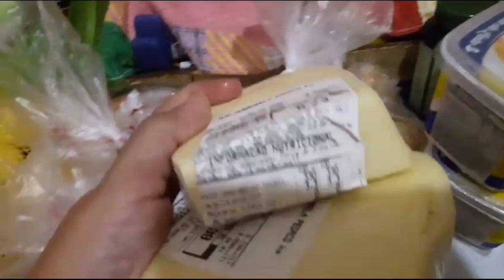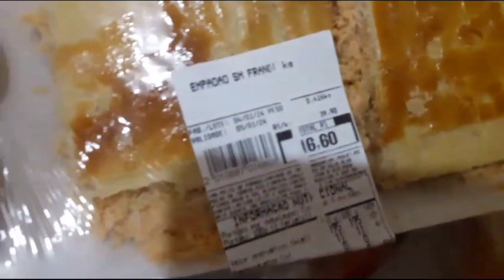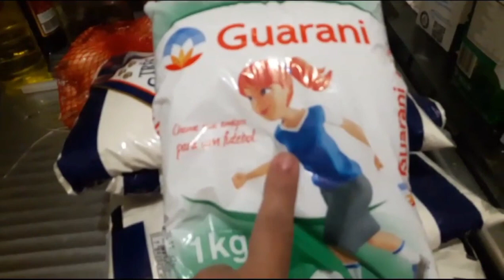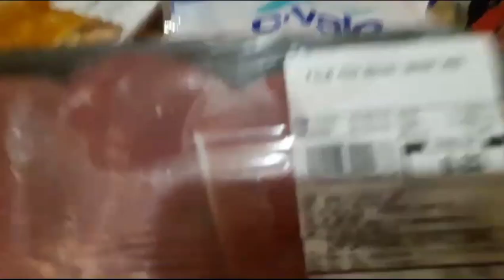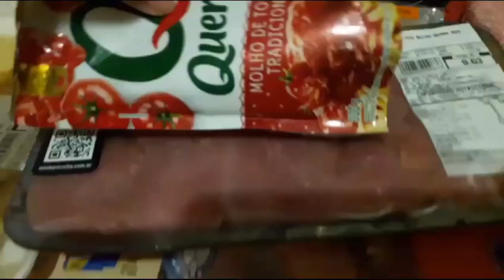Ida ao veterinário de novo e ainda tivemos que fazer compras🙏👐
Olá pessoal!!
como vocês Estão? Mas uma vez levamos o Olaf ao veterinário,  foi um dia intenso e eu gosto de ser clara com voces que me acompanham, por isso fiz o vídeo para que saibam como estão as coisas e que rezem pelos meus animais e por nós.  Deus é mais e o bem sempre vence 🙏❤

Somos uma família que fez da casa um abrigo, cuidamos de 31 gatinhos e agora 4 cachorros. Precisamos muito de ajuda para alimentarmos, cuidar da higiene e da saúde de todos. toda ajuda é muito bem vinda.